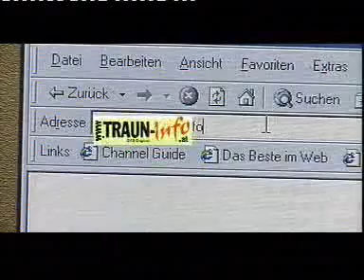Freiwillige Feuerwehr Traun Fernsehbeitrag LLTV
Fernsehbeitrag von LLTV über die Freiwillige Feuerwehr der Stadt Traun